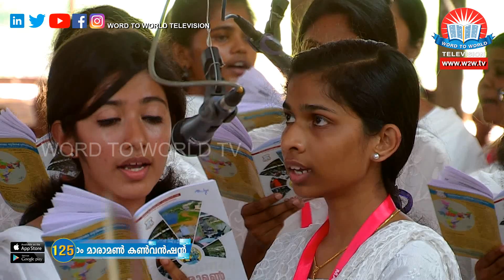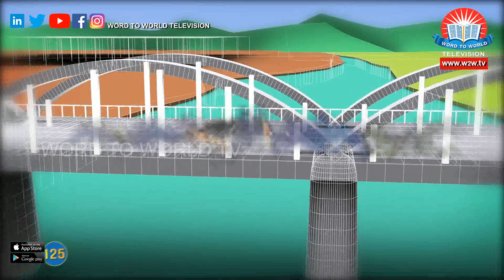Rev. Monodeep Daniel -Part 2| Maramon Convention 2020 Ep 12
Maramon Convention 2020 Ep 12